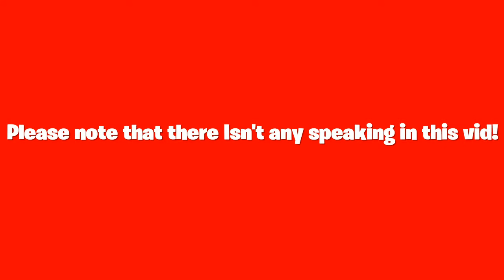Just Why fortnite